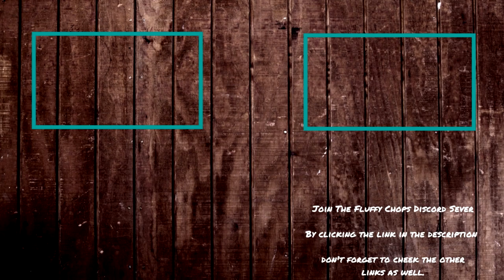Fluffy Chops Completes Saints Row 2 - Part 26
Today's Part: roses are red, violets are blue,
I've just put toxic in you'er tattoo,
let this be known, to not to screw, with the Saints Row.